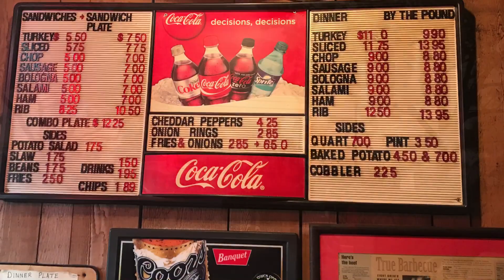Fort Worth Gun Show And The Railhead BBQ